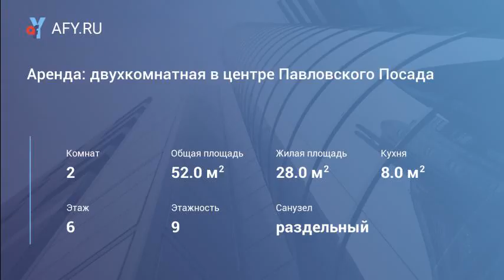Аренда: двухкомнатная в центре Павловского Посада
Цена: 20 000 Руб.
Сдается на длительный срок двухкомнатная квартира в Павловском Посаде.

Квартира на шестом этаже десятиэтажного дома, в хорошем состоянии, имеется вся мебель и бытовая техника, застекленный балкон, домофон. Дом панельный, расположен недалеко от железнодорожного вокзала, расстояние можно преодолеть за 10 минут.

Практически центр города, в шаговой доступности: продуктовый рынок, сетевые магазины, детский сад, школа.